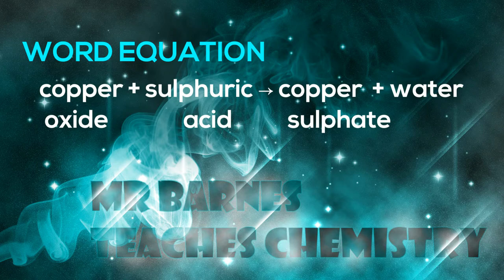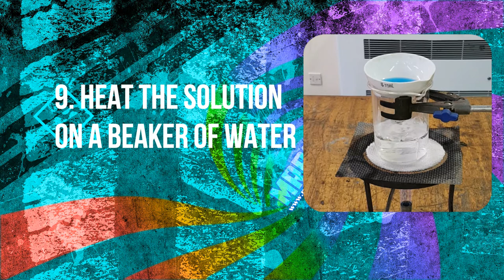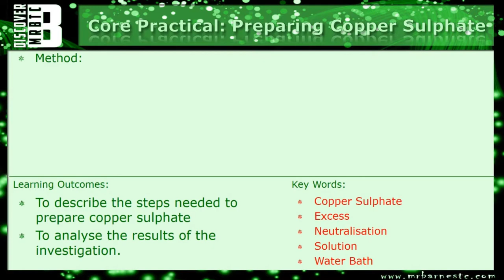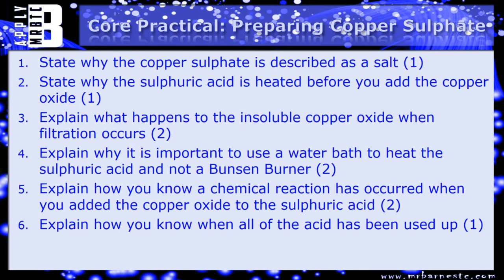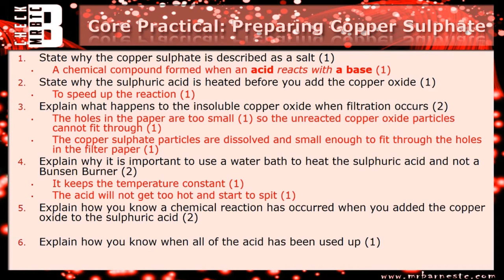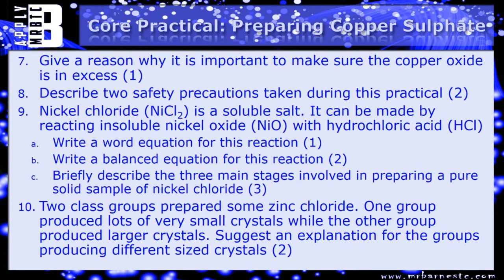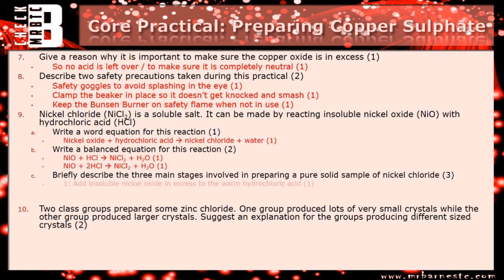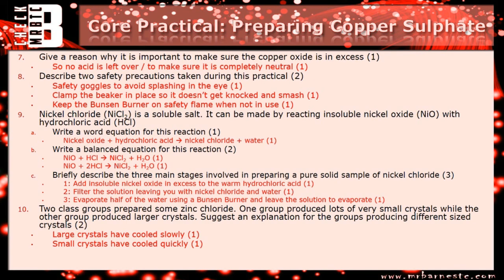GCSE Chemistry 1-9: Core Practical - Preparing Copper Sulphate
3.17 Core Practical: Investigate the preparation of pure, dry hydrated copper sulphate crystals starting from copper oxide including the use of a water bath